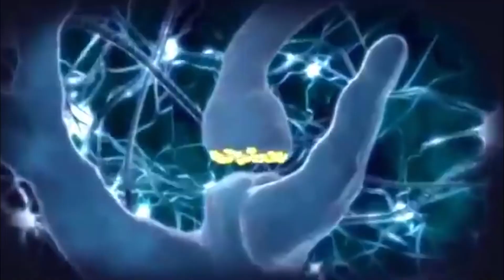¿Como darkrai se apoderó del futuro? | Historia Nightmare | PokexGames